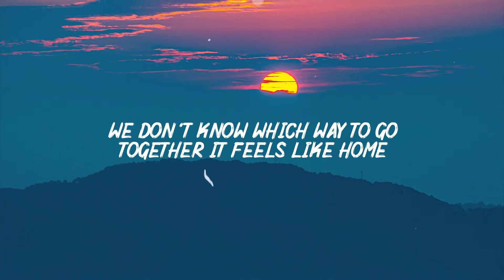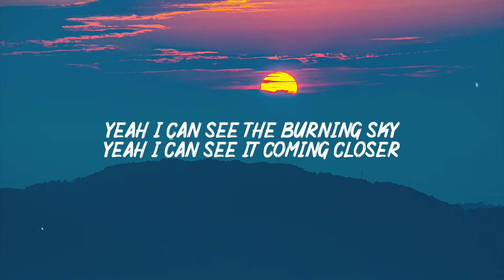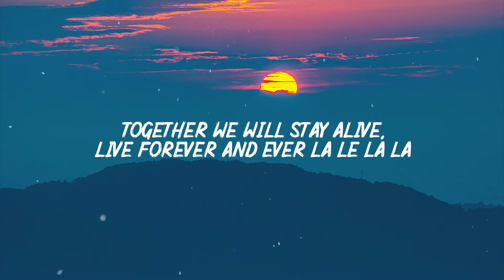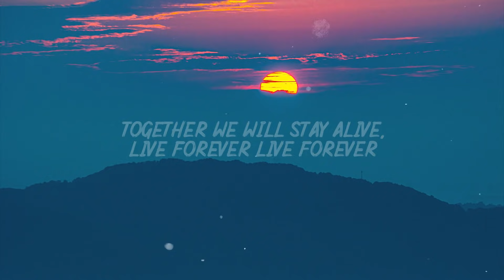Axel Johansson - Forever (Lyrics) ft. Ella Young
Axel Johansson - Forever feat. Ella Young

🎤  Lyrics:
Remember when we we’re broke
Our pockets were filled with hope
we had enough, had enough for us

We don’t know which way to go
Together it feels like home
we had enough and thats enough for us

Yeah I can see the burning sky
Yeah I can see it coming closer
Together we will stay alive
Live forever live forever

Live forever and ever la le la la

Oh Love is a great escape
No need for higher place
We had enough and had enough for us

Voy a jugarmela esta noche, a tu vera.
Di que por ti, yo vacío la cartera
Por todas las heridas, pa curar las heridas

Solos tu y yo
Y este corazón que te espera
Se nota como late por fuera
Que sepas que eres la primera
Que me roba el alma entera

Y se me nota como late por fuera

Together we will stay alive, live forever live forever